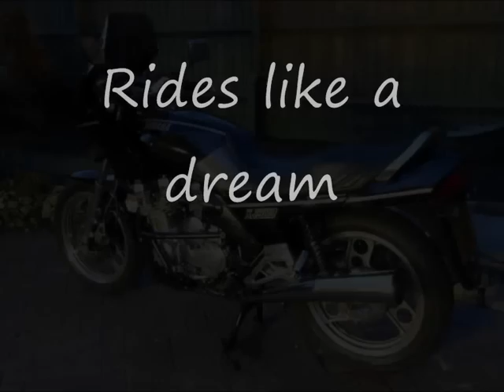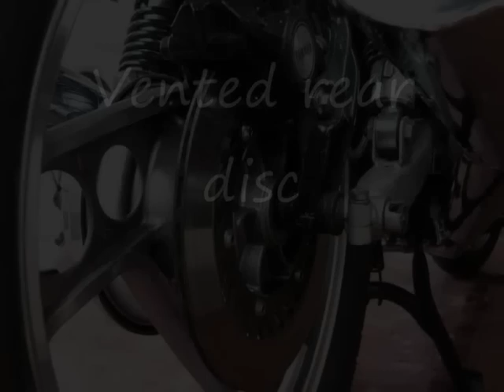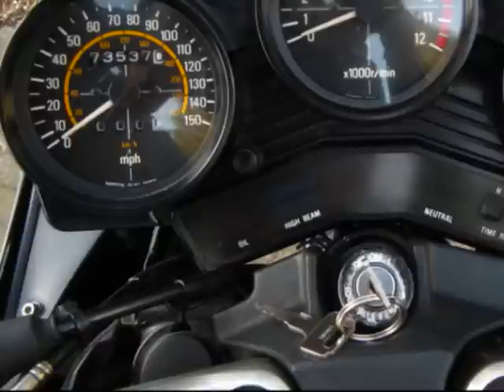Yamaha XJ900F Xj900 Pre Diversion Seca Set to Beirut's 'After the Curtain'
Compilation of images of my 1989 Yamaha XJ900F set to Beirut's 'After the Curtain'.